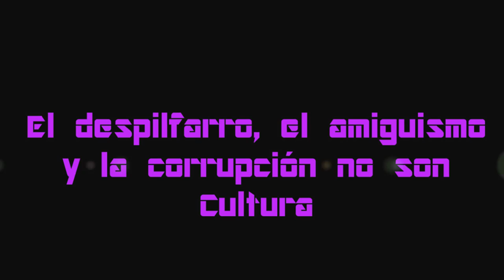El despilfarro, el amiguismo y la corrupción no son cultura - Podemos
Círculo Podemos Cultura Murcia
Murcia - España - Spain
19/09/2014
Está pasando...